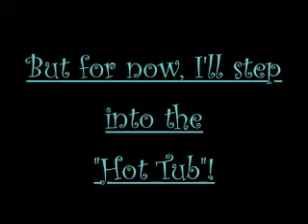SnuggyInTheHotTub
Oh the weather outside is frightful... but the Hot Tub is awfully snuggy! Still enjoying the good times with my family.  I hope you are enjoying good times where ever you may be. Holiday Cheer to you all!